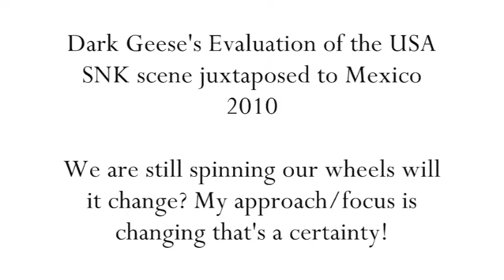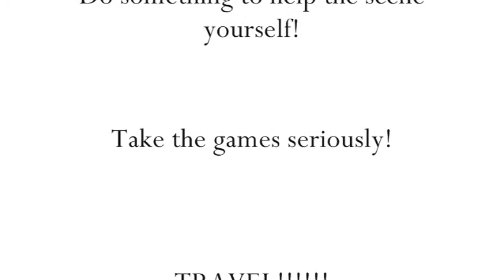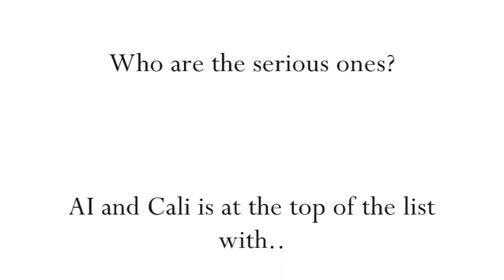Dark Geese's Evaluation of the USA SNK Scene 2010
I tell you all basically why I have decided to focus 90% of my time in Mexico and 10% of it here in the USA...